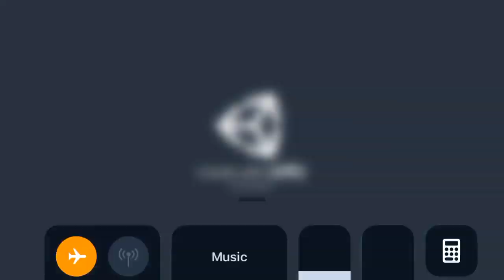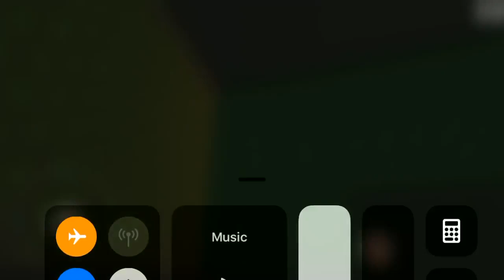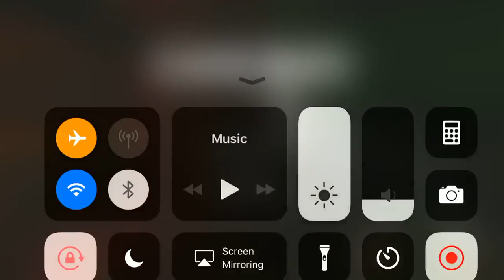Horror House - iPhone Gameplay HD